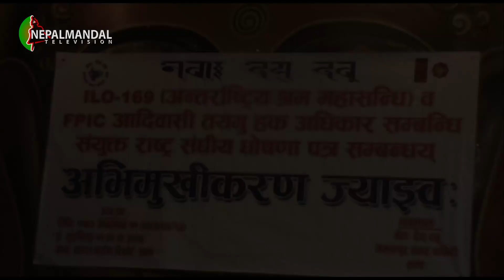सक्वय् आदिवासीतय्गु हक अधिकार सम्बन्धि अभिमुखिकरण ज्याझ्वः